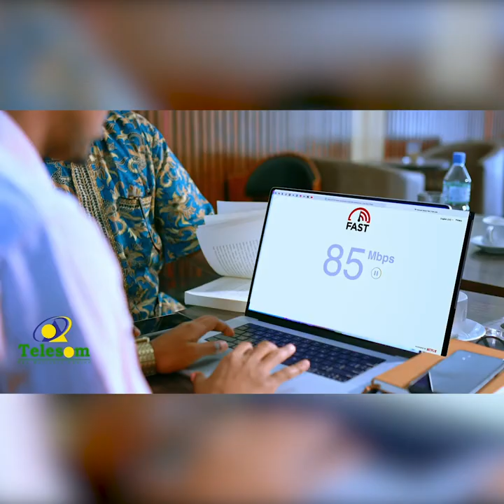Sheekada mucaashiqiin ku kala nool Hargeysa iyo muqdisho iyo arin dhexmartey.